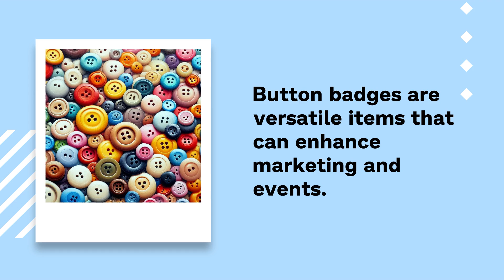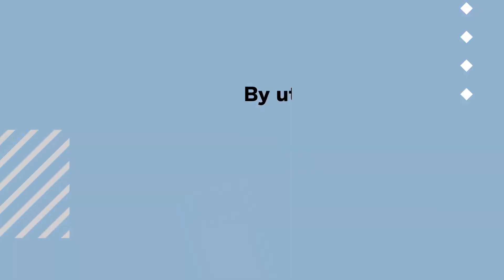5 Creative Ways to Use Button Badges for Events and Promotions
Discover 5 creative ways to use button badges to elevate your events and promotions. From engaging attendees to boosting your brand visibility, button badges are versatile tools that can make a big impact on your marketing efforts. Learn how to maximize their potential for your business and stand out in a crowded marketplace.

for more information and insights.

Sign up for the Breakfast Leadership Newsletter for more tips on growing your business and achieving success.